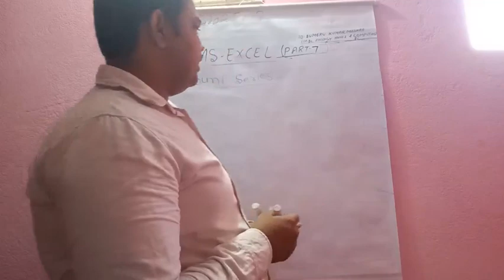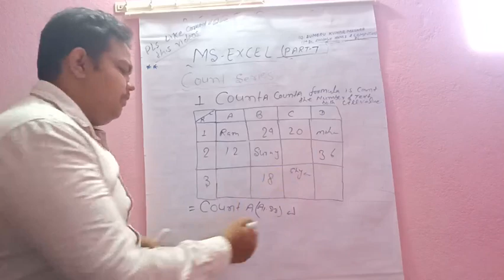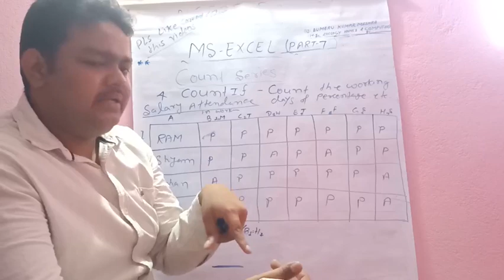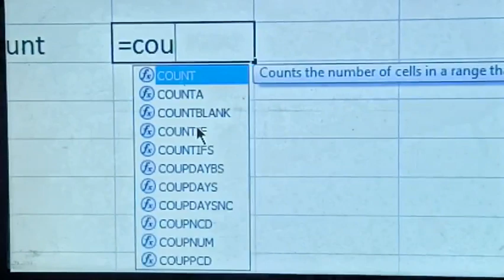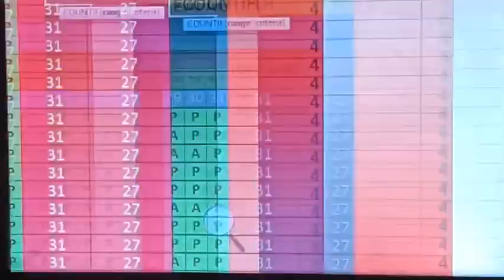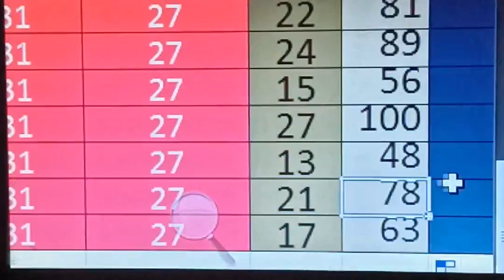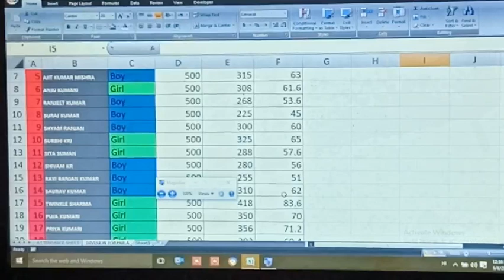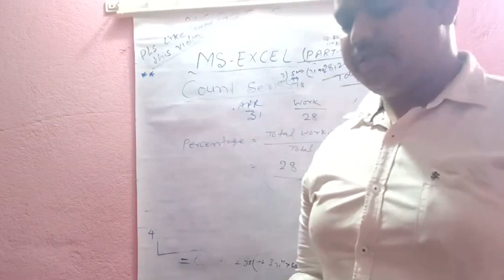COUNT SERIES/ATTENDANCE WITH PERCENTAGE FORMULA IN EXCEL (PART-7)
MS-EXCEL IN HINDI COUNT SERIES FORMULA